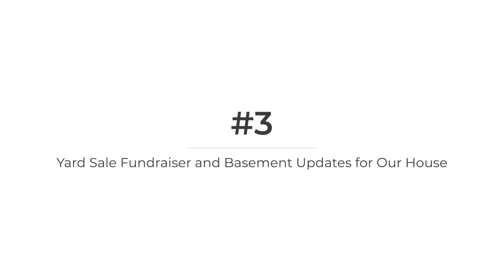Pay it Forward Update with Monica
Monica, General Manager, gives an update on our Pay It Forward initiative on what we've been up to lately.